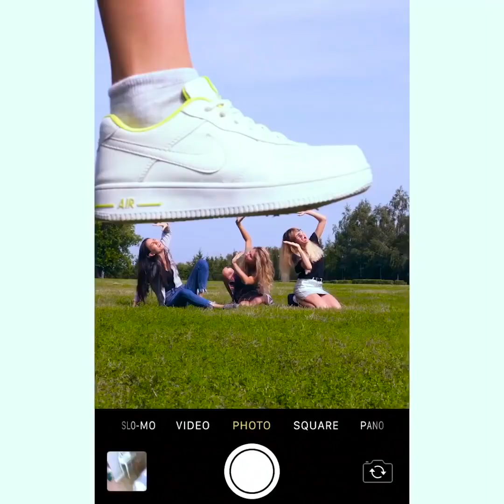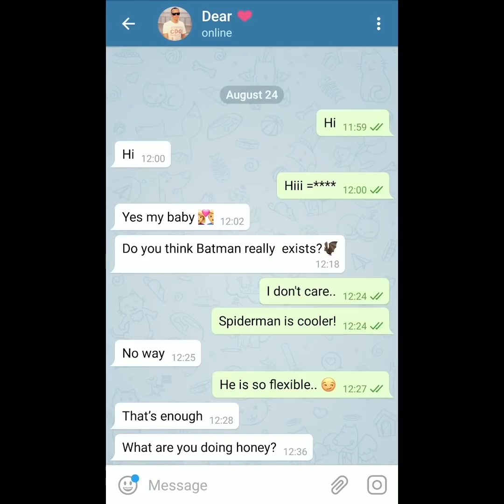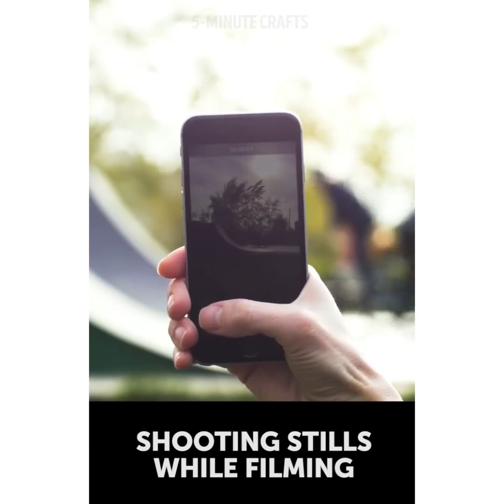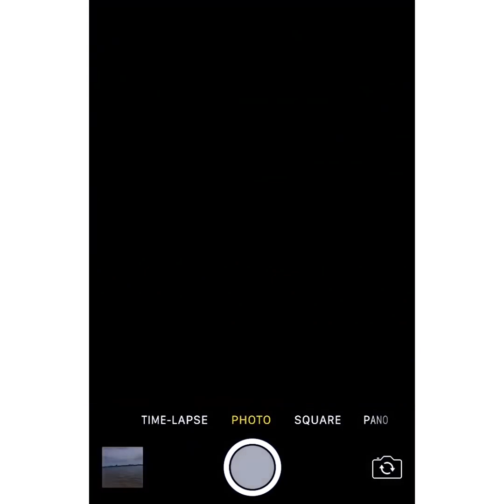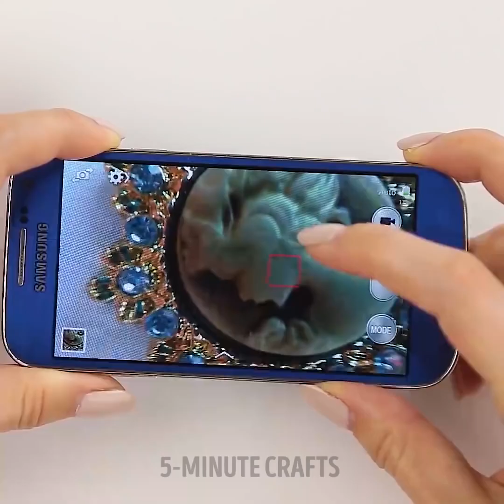28個讓您意想不到的手機小技巧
超天才創意攝影技巧

現在的智慧型手機，其相機功能越強大，不但輕巧又便利，可說是已取代了數位相機！許多專業攝影師仍然喜歡擺弄其專業複雜的相機，但更多人喜歡使用智慧型手機直接製作出完美的相片，且根本不必學習任何修圖軟體，便能使用手機輕鬆編輯相片。快來觀看我們的影片，學習如何拍出超具創意的相片，絕對能讓您的IG粉絲大吃一驚！
由於越來越多人在使用IG和部落格分享生活中的點點滴滴，人們開始傾向拍出或是製作出一張張能吸引更多粉絲關注的照片。今天，我們將在影片中分享許多拍照及合成照片技巧給您！如果您是個旅遊部落客，絕對會喜歡我們在影片中介紹的「借位」方法！教您拍攝一個人同時在不同位置跳躍的照片並製作小影片！快來觀看我們的教學影片，並找您的朋友來幫忙完成這個有趣的作品！絕對會讓您的粉絲們感到驚奇！每個女孩都希望自己能很上相！我們將在影片中分享像是“如何在相片上看起來瘦一點”或是“如何和朋友一同製作有趣的照片”等技巧。
不只如此，我們還會教您如何使用手機拍出各式各樣讓人驚艷的攝影效果分身術：只要使用全景拍照功能，並在手機移動到每個拍攝場景，請朋友先行移動並擺出不同姿勢即可，超級有趣喔！只要在鏡頭上滴上一滴小水滴，便能產生微距的效果喔！使用白紙作為反光板，替您打光！可使用連身褲襪產生柔光效果！
別忘了與朋友分享這些有趣又實用的技巧喔！

影片時間戳記：
00:52 在照片中顯瘦訣竅
02:26 惡作劇照片
04:14 DIY便攜式行動電源
07:02 如何拍出垂直全景照
09:29 教您拍出微距效果

5分鐘工藝品的官方漢語頻道